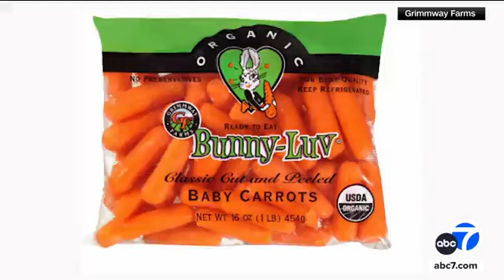1 death reported in E. coli outbreak linked to carrots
The Centers for Disease Control and Prevention has issued a warning about a deadly E. coli outbreak linked to carrots.

A total of 39 people have been infected with E. coli in 18 states.

Fifteen were hospitalized and one person died, according to the CDC.

Officials said organic whole and baby carrots sold by Grimmway Farms are linked to the outbreak.

Grimmway Farms recalled the implicated carrots. Multiple brands and sizes of bagged organic whole and baby carrots were recalled.